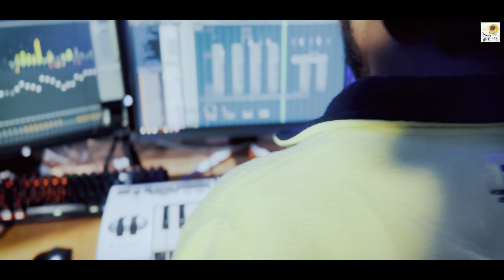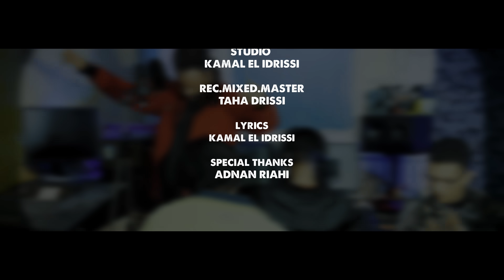Kamal El Idrissi - Nsani Nsani [2024] (كمال الادريسي - نساني نساني (فيديو كليب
lyrics By: Kamal El Idrissi
Composed By : Kamal El Idrissi
Arranged & Mixed By:Taha Drissi
instrumentalist & Solo : Reda Drissi
Directed By: Taha Drissi
Studio : Kamal El Idrissi

(كمال الادريسي - نساني نساني (فيديو كليب
Kamal EL Idrissi - Nsani Nsani [Music Video] (2024)